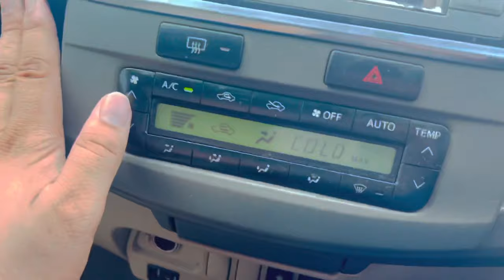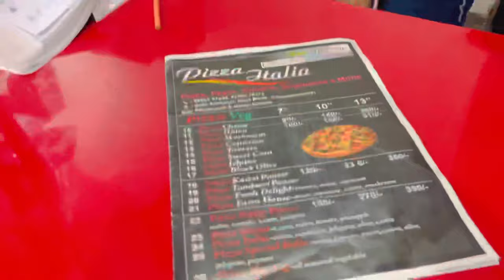Ek Dam sa aiy bhot Tej Barish ⛈😱